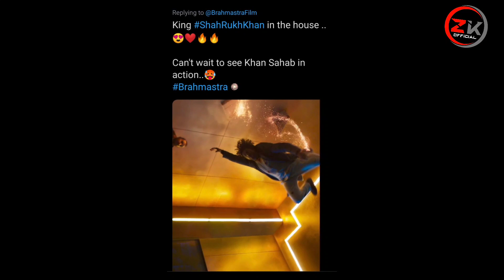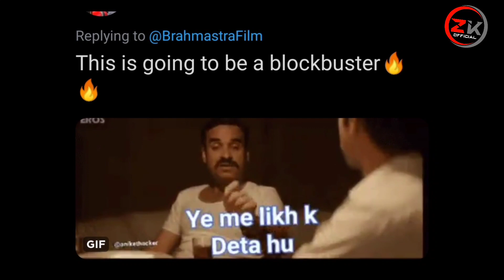Brahmastra Pre Release Promo | SS Rajamouli Reaction on Brahmastra | Bollywood News